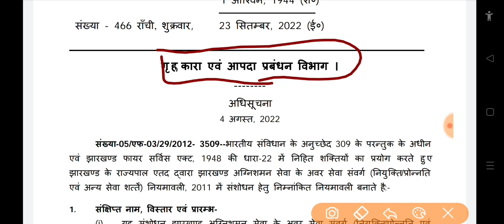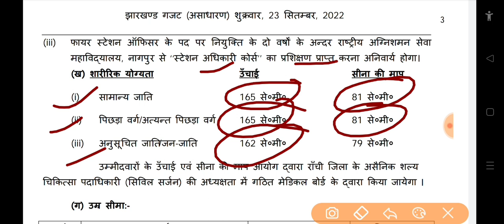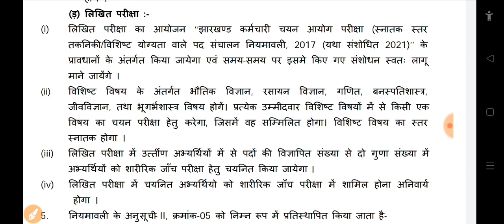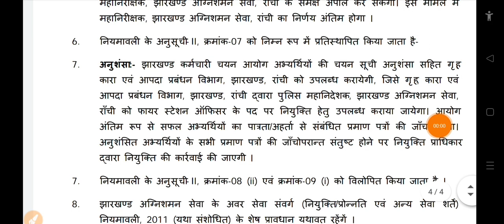JSSC नया बहाली का गजट हुआ जारी || झारखंड अग्निशमन विभाग में बहाली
ज्वॉइन टेलीग्राम -